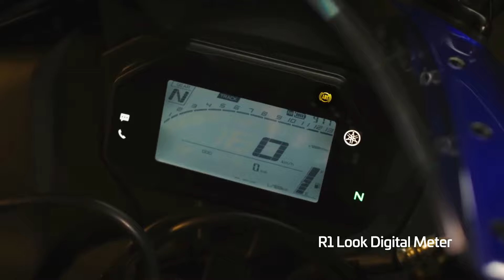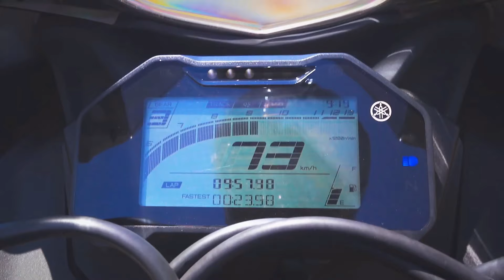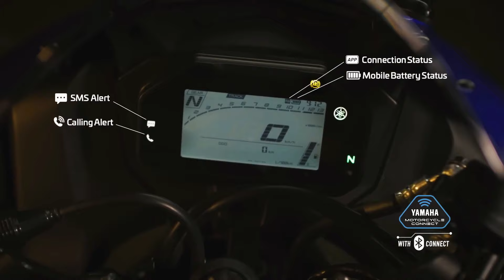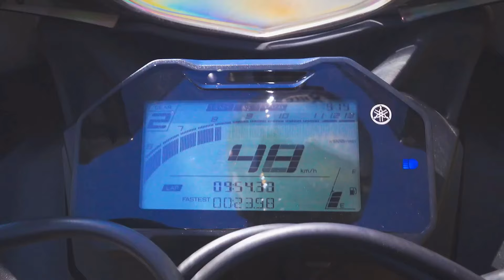Finally 2025 New Model Yamaha R15 V5 Launch Date Confirm🔥Review New Change New Feature Mileage Price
Chin mount
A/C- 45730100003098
IFSC- BARB0MOWAXX